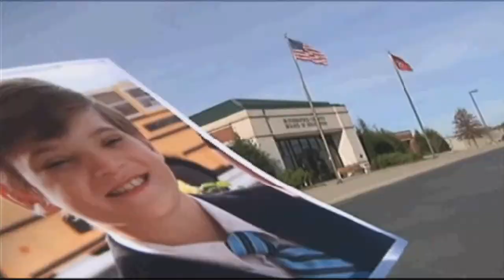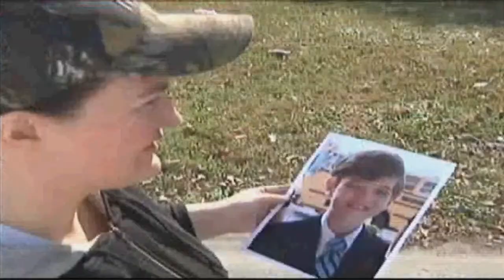Emmy Award Winning Television Journalism - The Pizza Gun Report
Fabulous, just watch and enjoy. I really mean it they deserve an Emmy, they must have had fun doing this.